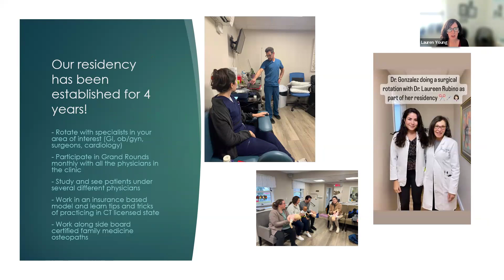NRW 2024: Collaborative Natural Health Partners, Manchester, Connecticut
Meet Collaborative Natural Health Partners, an integrative primary-care residency located in Manchester, Connecticut!

Naturopathic Residency Week, celebrated annually, is the kick-off to the residency cycle for graduating naturopathic doctors. Explore clinics like these to better understand what a residency would be like and find more details on how residents are better prepared for a successful career.